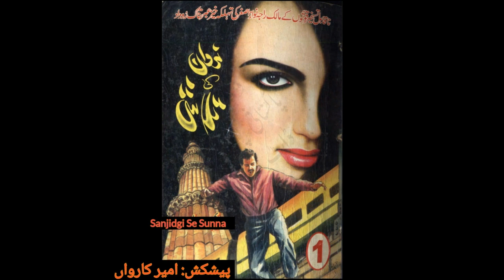Nirwan ki talash-B3-P19 Nawaz or uskay sathi Switzerland pohanch gi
friends video acchi Lage to like share aur comment box Mein Apne feedback se Agar Kijiye ga! friends agar aapne abhi tak Hamara channel subscribe nahin kiya to Abhi subscribe kar len aur Sath Hai Bell icon button per bhi plate kar den!